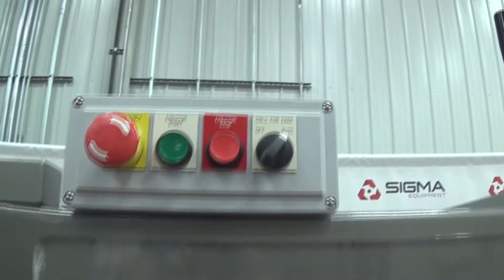R63613 Combi Packaging 2EZSB Tape Bottom Case Erector SIGMA Equipment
This is a functional video of a R63613 Combi Packaging 2EZSB Tape Bottom Case Erector. for more available equipment.